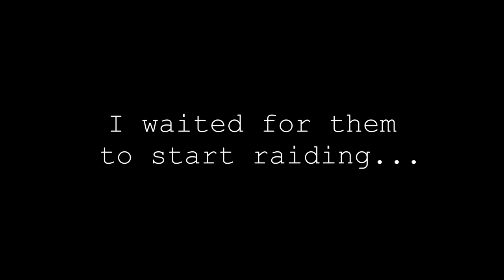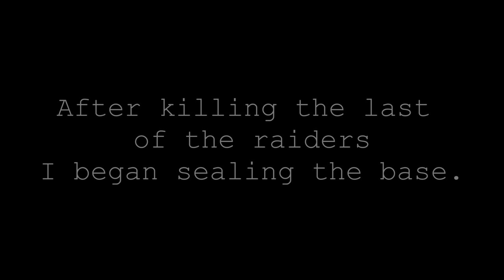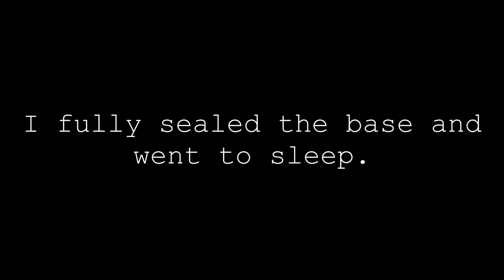WHEN A CLAN TRIES TO RAID A SOLO VETERAN AT 7AM...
Sup lads, we got another solo defence this wipe which was actually one of my best ever defences, I hope you all enjoy it! Also loving the recent support on the videos...it only motivates me more!